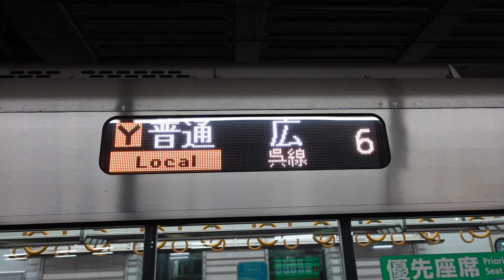【広島駅・227系RedWing6両編成】呉線普通広行フルカラーLED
広島駅で撮影した、227系RedWing6両編成の呉線普通広行フルカラーLEDです。
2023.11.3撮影